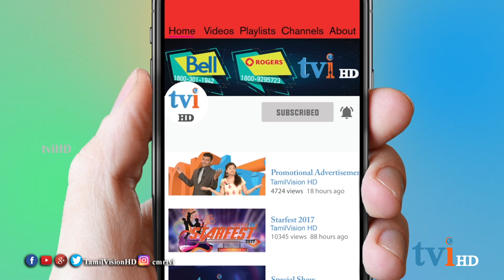Vaccine | tviHD Doctor Vee | Second Opinion | Episode 23 | Part 2 | மறுபார்வை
அனைத்து  தகவல்கள், கேள்விகள், செய்திகள், பிரச்சனைகள் தொடர்பான சந்தேகங்களுக்கு  "டாக்டர் வீ"(Doctor Vee) -இன் மறுபார்வை(Second Opinion)

tvi தொலைக்காட்சியின் "Doctor Vee-இன் மறுபார்வை "